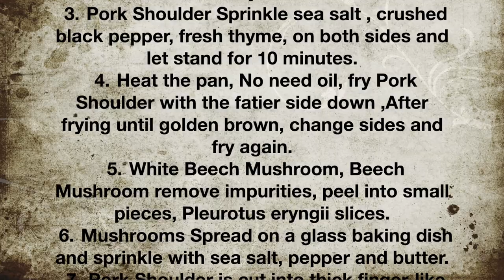075 松露菌菇烤松阪 年菜 宴客菜 Pork Shoulder Roast with Assorted mushrooms and Truffle paste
075 松露菌菇烤松阪
Pork Shoulder Roast with Assorted mushrooms and Truffle paste

歡迎來到姊夫の食堂！大家好！我是姊夫！
今天！姊夫要示範一道適合宴客與節慶和家人朋友分享美食。

-松露菌菇烤松阪-

Welcome to the Geoff's Cuisines channel! Hello everyone! I'm Geoff!
Today! I want to show the good food for sharing with family and friends.

The materials we need to prepare are:
我們要準備的材料有：

Pork Shoulder   松阪豬  1片 約200 gm公克
Fresh thyme   新鮮百里香 20 gm 公克
Truffle paste   松露醬  15 gm 公克
Extra virgin olive oil特級初榨橄欖油 2 Tab 大匙
Pleurotus eryngii  杏鮑菇 100gm 公克
White Beech Mushroom 美白菇  50 gm 公克
Beech Mushroom  鴻禧菇  50 gm 公克
Sea Salt & Black Pepper Seasoning 海鹽＆黑胡椒調味
Butter    黃油  20 gm 公克
Fresh rosemary for decoration 新鮮迷迭香 裝飾用

製作步驟：

1. 清洗刀具，砧板，工作檯面，清洗雙手。
2. 清洗蔬菜類及其他食材，擦乾。
3. 松阪豬兩面撒上海鹽，黑胡椒碎，新鮮百里香，靜置10分鐘。
4. 燒熱平底鍋，不用加油，把松板豬油脂較多的一面朝下煎，煎上色之後換面煎。
5. 美白菇，鴻禧菇去掉雜質，剝成小塊，杏鮑菇切片。
6. 鋪於玻璃烤盤上，再撒上海鹽，胡椒和黃油。
7. 松阪豬切成手指般的粗條，覆蓋於什錦菇上。
8. 松露醬與特級初榨檻欖油調整濃度，淋上松阪豬。
9. 送入烤箱，以250度烤20分鐘。
10. 新鮮迷迭香裝飾。

Production steps:
1. Clean knives, cutting boards, utensils, work surfaces, wash your hands.
2. Wash all vegetables and other ingredients and dry them.
3. Pork Shoulder Sprinkle sea salt , crushed black pepper, fresh thyme, on both sides and let stand for 10 minutes.
4. Heat the pan, No need oil, fry Pork Shoulder with the fatier side down ,After frying until golden brown, change sides and fry again.
5. White Beech Mushroom, Beech Mushroom remove impurities, peel into small pieces, Pleurotus eryngii slices.
6. Mushrooms Spread on a glass baking dish and sprinkle with sea salt, pepper and butter.
7. Pork Shoulder is cut into thick finger-like strips and covered with assorted mushrooms.
8. Truffle paste Add extra virgin olive oil to adjust the concentration and top with Pork Shoulder.
9. Transfer to oven and bake at 250 ° F for 20 minutes.
10. Fresh rosemary garnish.

075 松露菌菇烤松阪

相關影片連結 Related video links
姊夫の食堂 年菜 宴客菜系列：

057烤甜椒佐羅勒義大利老醋 Roasted Bell Peppers with Basil and Balsamic
百里香楓糖烤地瓜 Thyme roasted sweet potatoes with maple syrup

056杏仁烤南瓜 Almond Roasted Pumpkin
烤小洋芋 Roasted potato

一起加入 姊夫の食堂 吧！